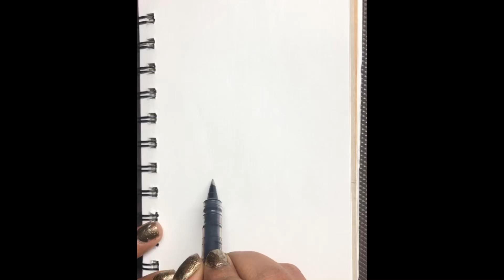Plant Drawing | Easy Plant drawing